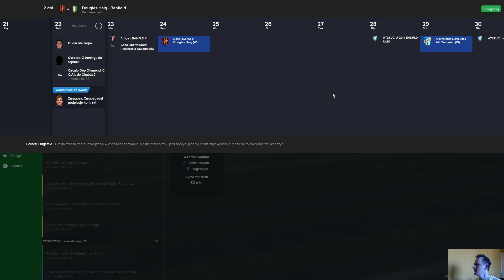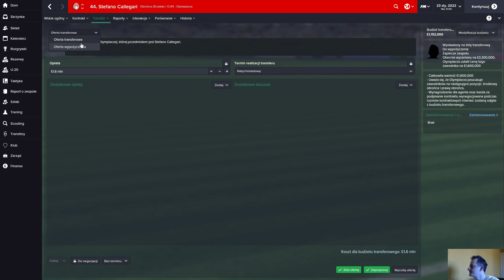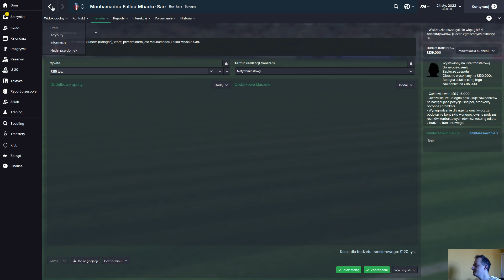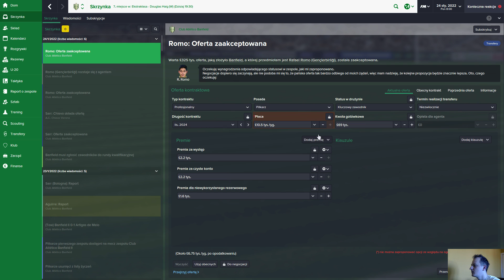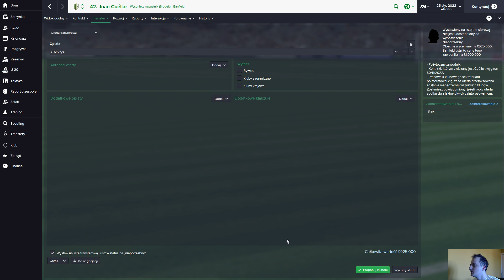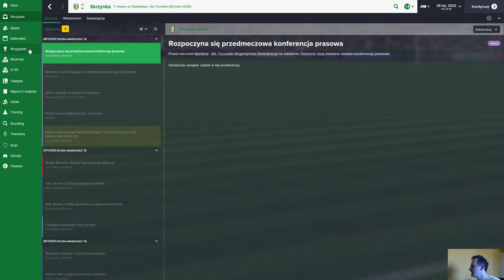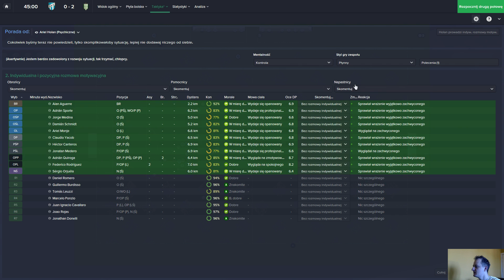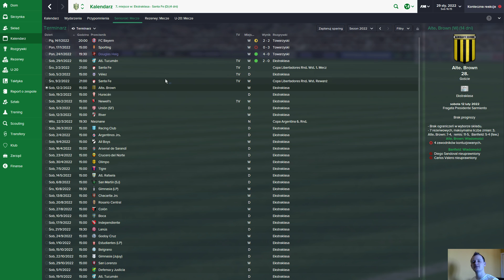FM 2015 | Pentagon Challenge | PL [#93] Liga Mistrzow bedzie nasza!